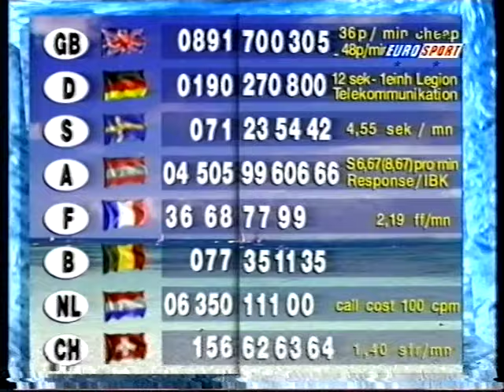1994 Grundig World Cup Cross Country Mount Sante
1994 Grundig World Cup Cross Country   Mount Sante Anne